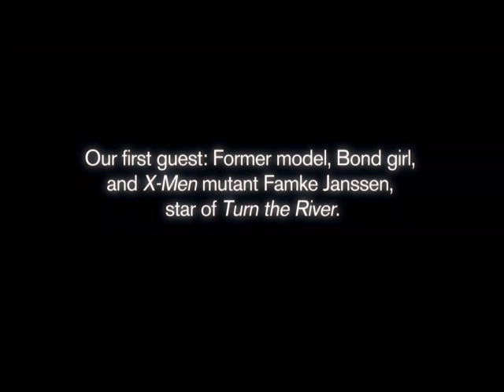In the Closet with Famke Janssen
The star of Turn the River on shooting pool, choosing roles, and the problem with raw denim